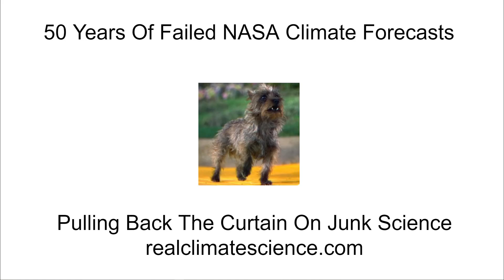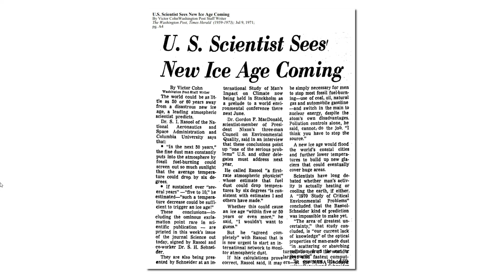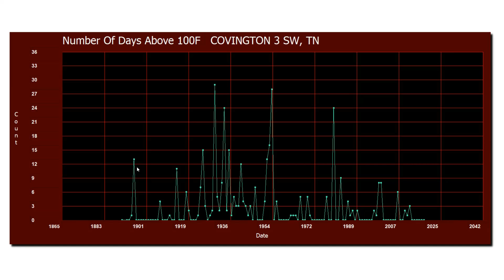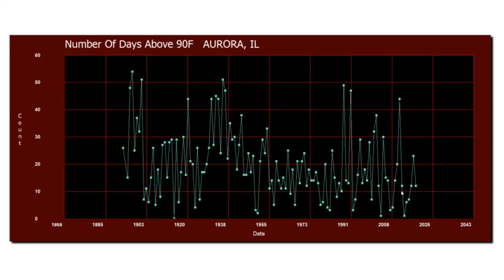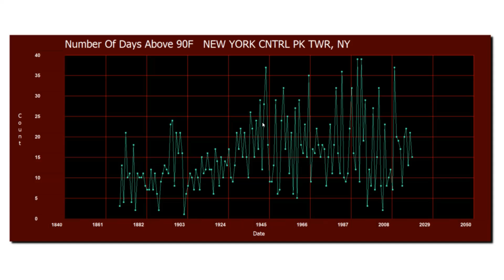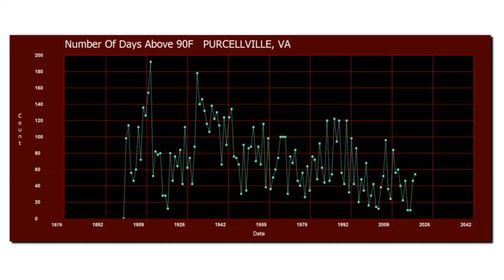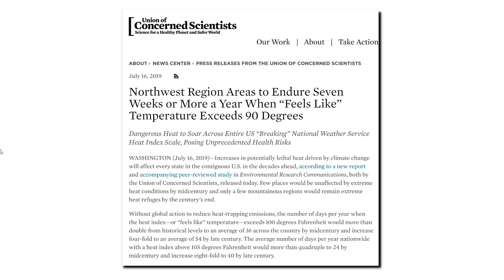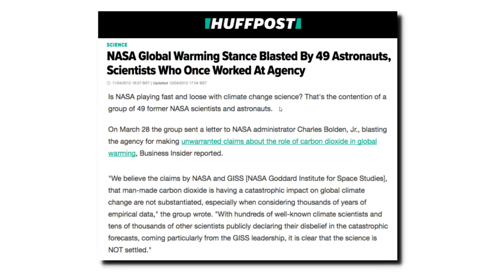50 Years Of Failed NASA Climate Forecasts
NASA climate forecasts are based on a superstition that climate is controlled by the burning of fossil fuels.  In this video I detail their climate forecast failures over the past 50 years.